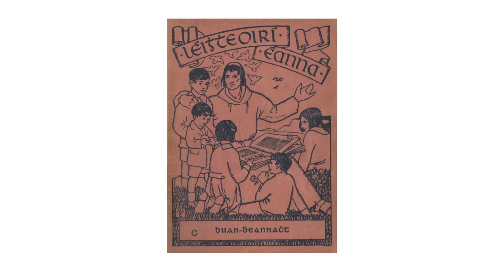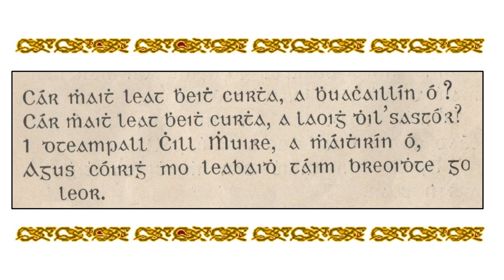Táim Breoite Go Leor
Leabhar Cainte. This is a marvellous traditional poem. See Dúchas.ie for other versions. Brilliantly read by Con Ó Cróinín.  Please view in HD. Míle buíochas